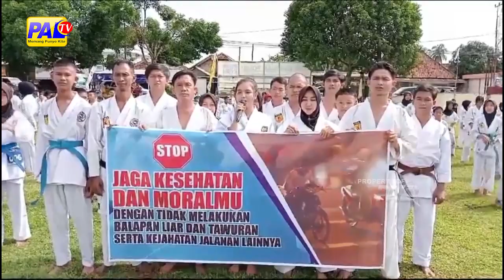RATUSAN KARATEKA SERUKAN DEKLARASI PEMILU AMAN DAN DAMAI